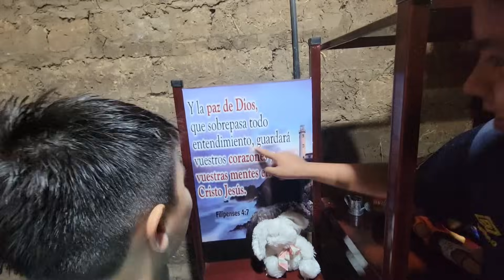Amigos Y Familia: La Mejor Comida.